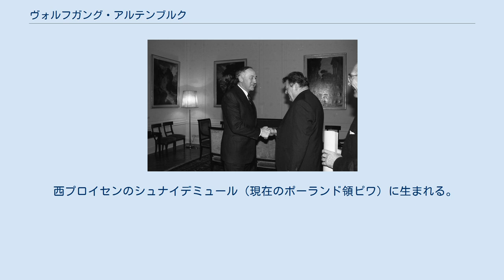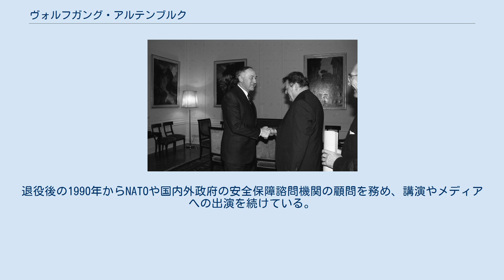ヴォルフガング・アルテンブルク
バイエルン州首相フランツ・ヨーゼフ・シュトラウスと会見するアルテンブルク（1987年） ヴォルフガング・アルテンブルク（独: Wolfgang Altenburg、1928年6月24日 - ）は、ドイツ（西ドイツ）の軍人。
最終階級はドイツ連邦軍大将。
1983年から1986年まで連邦軍総監を、1986年から1989年まで北大西洋条約機構（NATO）軍事委員会議長を歴任した。
 西プロイセンのシュナイデミュール（現在のポーランド領ピワ）に生まれる。
第二次世界大戦中の1944年にヘルゴラント島で海軍補助員の任務に就いた。
戦後はブレーメンに住み、食品業の職業訓練を受けた。
 1956年にドイツ連邦軍に入営して士官候補生となる。
将校教育を受け部隊勤務を積んだ後、ハンブルクの連邦軍大学に学んで参謀教育を受けた。
その後国内外（アメリカ合衆国など）での参謀将校としての任務に従事。
特に国防省での勤務が多かった。
1975年5月から第7装甲擲弾兵旅団長を1976年5月まで務める。
1980年から第3軍団長に、1983年に第8代連邦軍総監に就任。
1986年に北大西洋条約機構軍事委員会議長に選出され、ブリュッセルのNATO本部に駐在した。
1989年に任期を終えた。
 ドイツ連邦共和国功労勲章十字星大綬章、アメリカ合衆国レジオン・オブ・メリット勲章、イタリア共和国功労勲章を受章。
退役後の1990年からNATOや国内外政府の安全保障諮問機関の顧問を務め、講演やメディアへの出演を続けている。
 夫人との間に三児があり、6人の孫がいる。
現在はブレーメン・ノルトに居住。
 ドイツ国防省による紹介（ドイツ語）